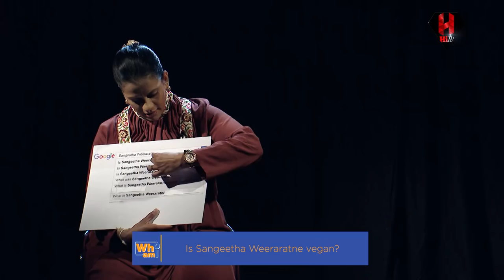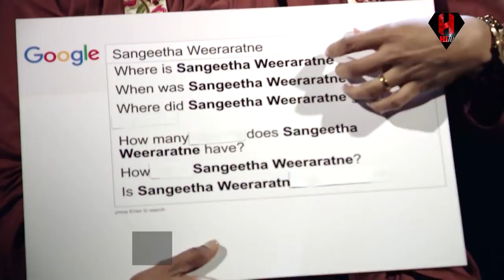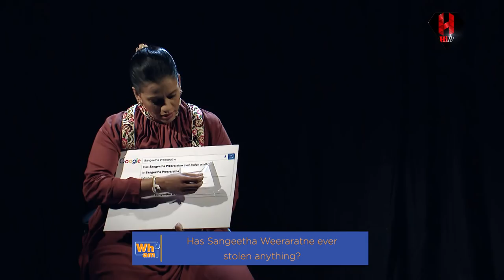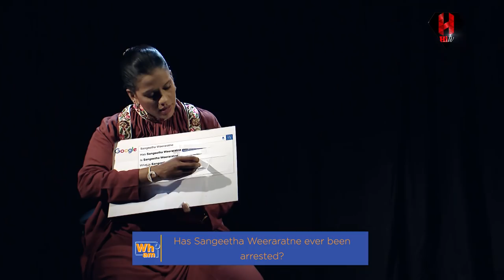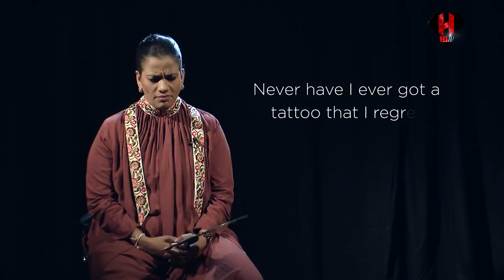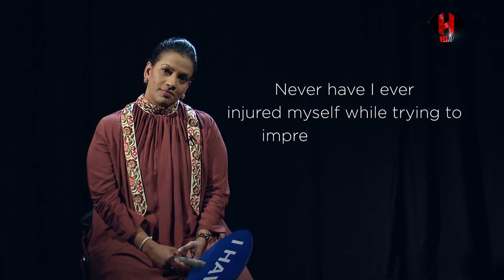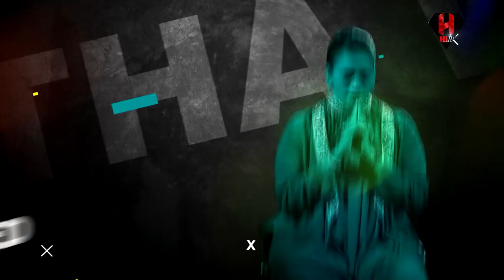ASK ME - Sangeetha Weeraratne